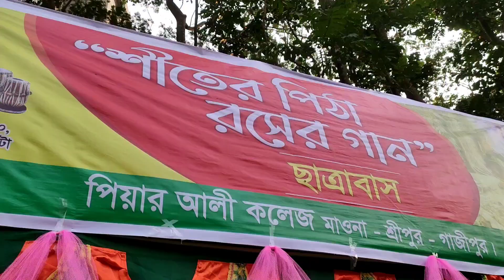শীতের পিঠা, রসের গান।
পিয়ার আলি বিশ্ববিদ্যালয়।